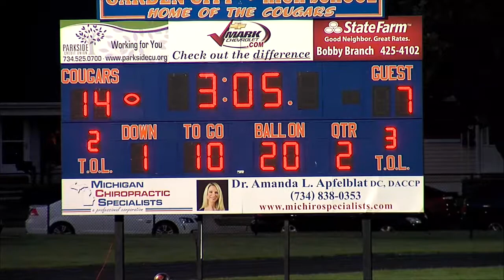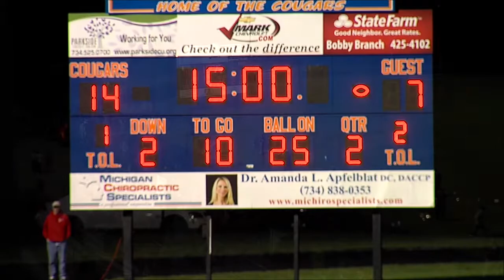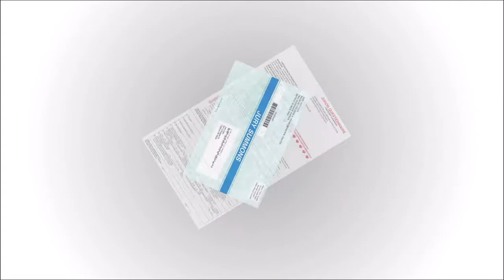Cougar Football: Garden City vs. Clarenceville (Part 1 of 2)